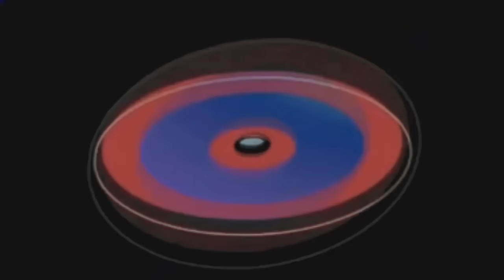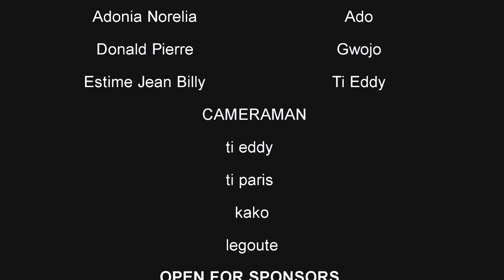GRAN LAKOU epizod#169 TISÈ ADO SANDRA TI KANNI SILFIZ GWOJO TI PARIS LEGOUTE KETOU